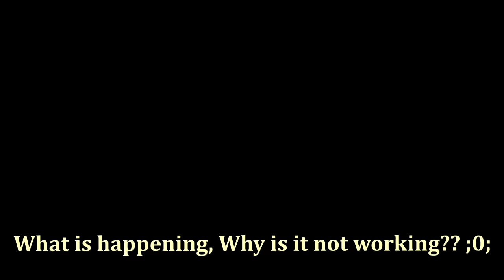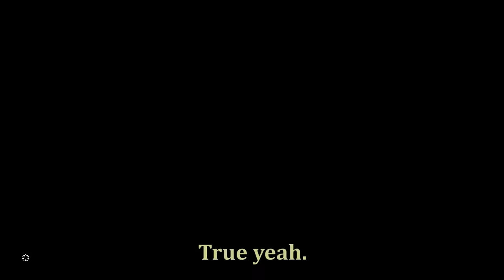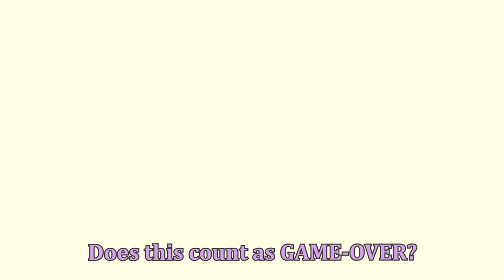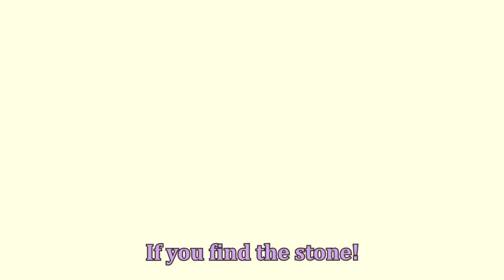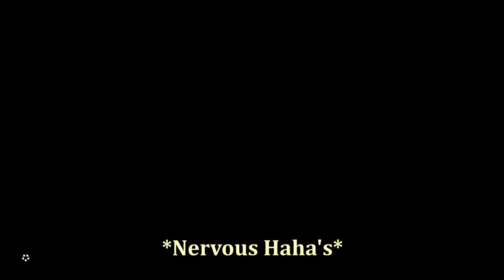Playing Tears Of The Kingdom Badly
And so you get to watch me go insane in another wonderful recently released video game.

To be honest, I feel like I'm so bad at games but have the ego of someone who is a genius.

This is a constant theme.

Edited by:
Lorenzo van Mourik / Band Art by Lorenzo